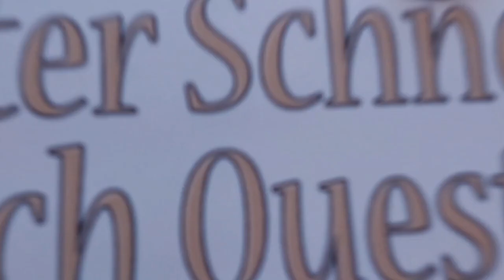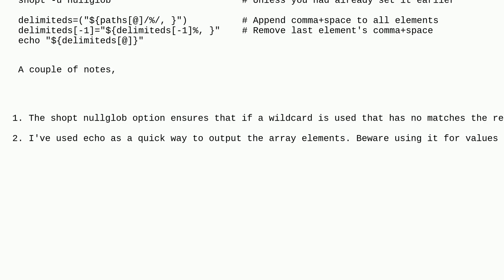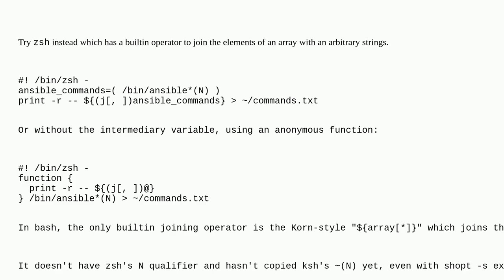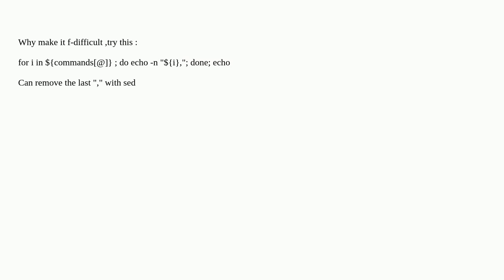Unix: Parsing data in Bash: adding commas after each string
Parsing data in Bash: adding commas after each string

A special thanks goes out to the community

  bash scripting